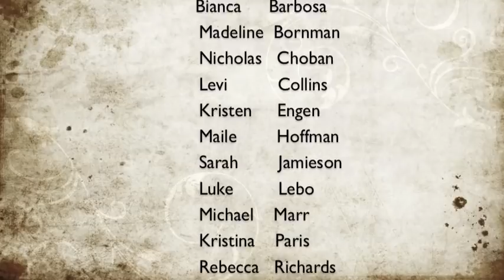Dry Bones, Blue Mountain Academy La Sonnette Ensemble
Dry Bones Composed by Hart Morris